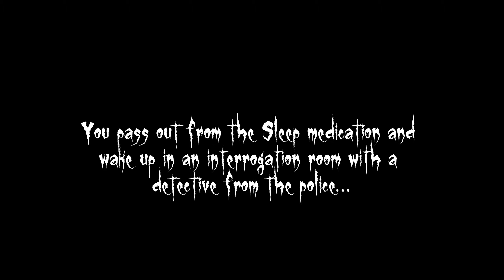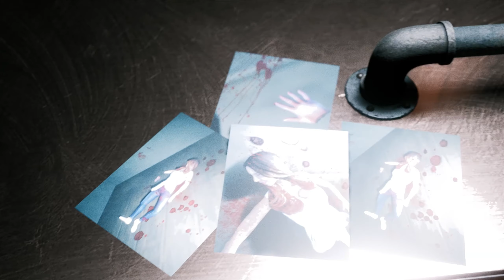Irritability & Mood Swings | Psychological Horror! | Full Game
👻 A New Horror Game Every Friday Night! 👻
Irritability & Mood Swings Full Horror Game Walkthrough With Ending.

Irritability & Mood Swings is a simple, yet chilling psycho-horror game created by an Indie Developer. It leverages beautiful 3D assets and Unreal Engine 4 to create a scary hallucination environment in an old Victorian style house. This game has a wide variety of sounds and music to engulf the player into this horrifying situation. The player is tasked with finding their mother by unlocking doors with hidden keys while trying to survive the dangerous hallucinations caused by mixing drugs and alcohol.

Played at Midnight, In The Dark + Headset on For The Full Horror Experience.

In this video we will be completing the entire game.

Have any MUST-PLAY games you want me to play? leave it in the comments and I might just pick it as my next game!

2AM Gamer❤️

PC Specs:

GPU: GIGABYTE GeForce RTX 3080 VISION OC
CPU: Intel Core i7-10700k
32 GB RAM

Monitor:

ALIENWARE 27 INCH GAMINGMONITOR - AW2721D
(1440p + 240hz)